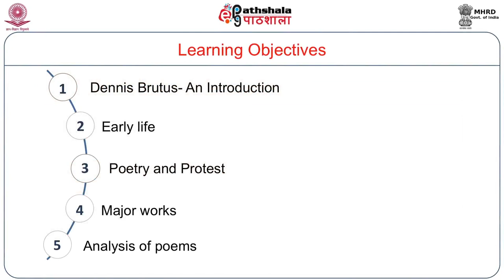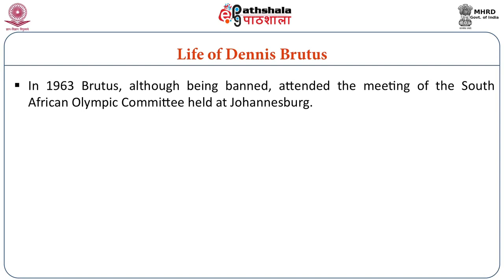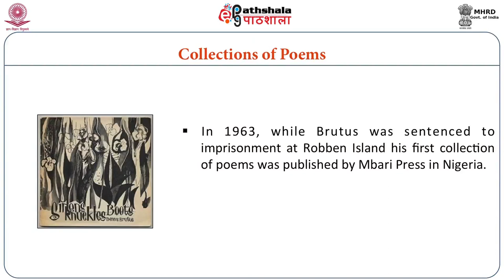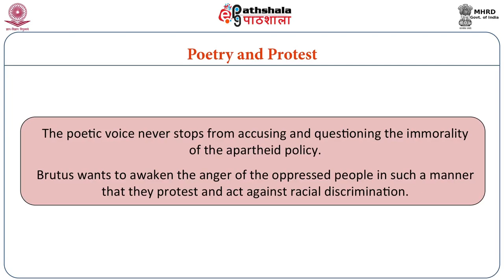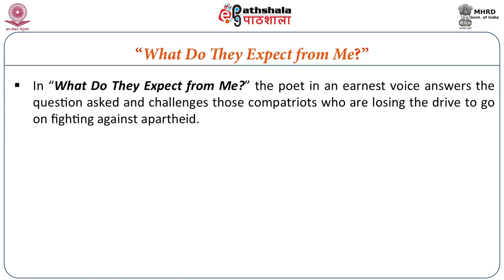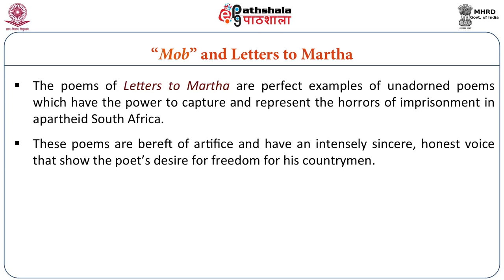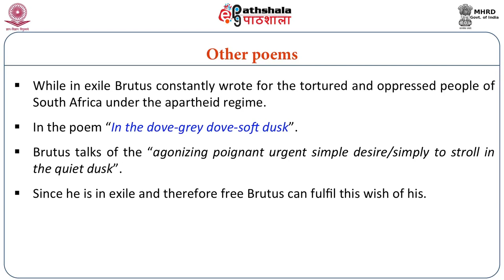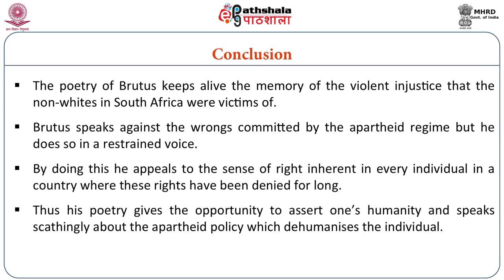Dennis Brutus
Subject:English